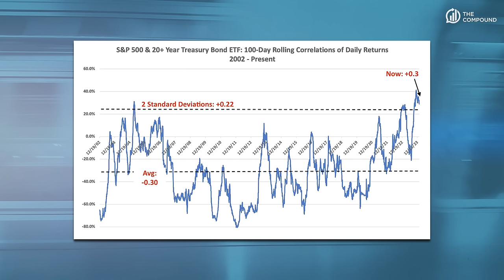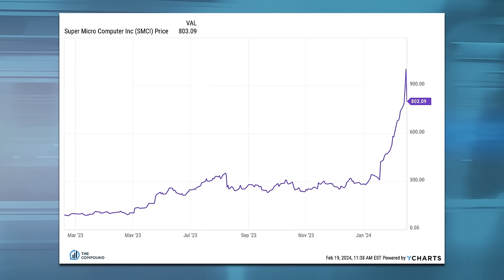What Did We Learn?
Josh Brown is joined by Nick Colas and Jessica Rabe, co-founders of DataTrek Research. We're halfway through the first quarter of 2024 and we've seen large cap stocks handle higher interest rates just fine so far. Josh, Nick and Jessica take a look at the big takeaways from earnings season, the recent high correlation between stocks and long-term Treasury bonds and the Super Micro Computer phenomenon currently influencing the small cap stock index.

For more from Nick and Jessica, check out the DataTrek YouTube channel: @NickColasandJessicaRabe

Investing involves the risk of loss. Michael Batnick and Josh Brown are employees of Ritholtz Wealth Management and may maintain positions in the securities discussed in this video. All opinions expressed by them are solely their own opinion and do not reflect the opinion of Ritholtz Wealth Management. See additional disclosures “Likes” or other comments are not intended to be endorsements of Ritholtz Wealth Management, or their employees and are not compensated.